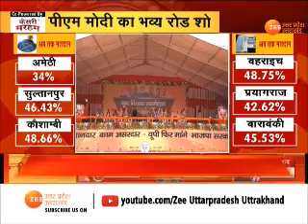UP 5th Phase Voting : वाराणसी से पीएम मोदी का भव्य रोड शो | BJP | Latest Updates | Hindi News